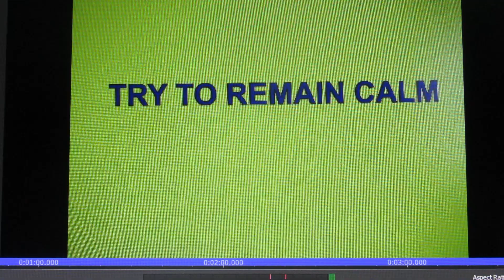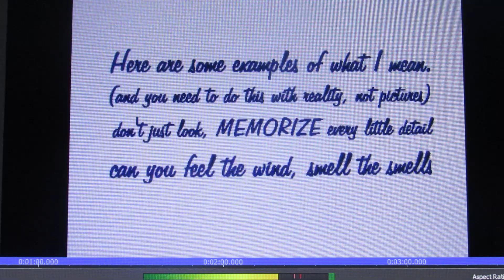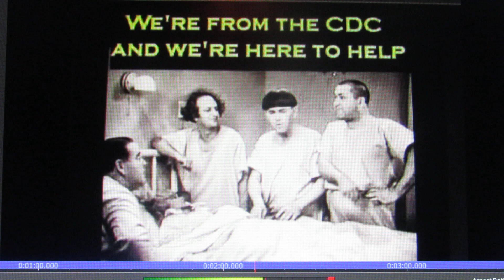REMAIN CALM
here's something to help you relax